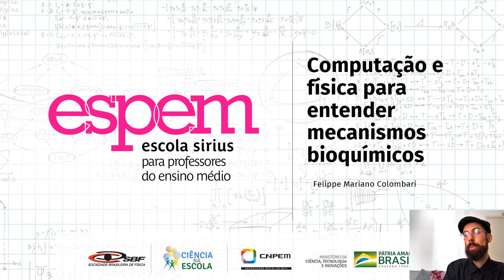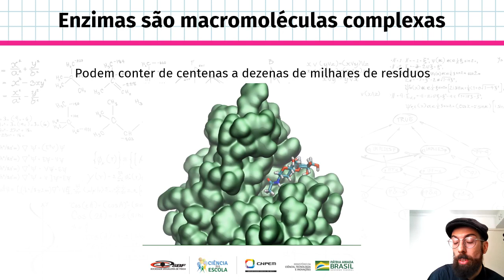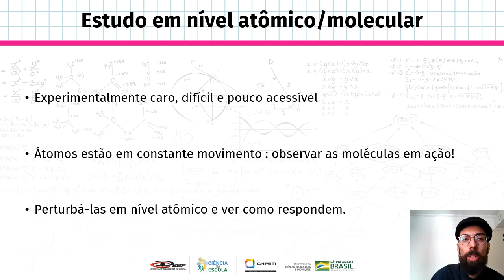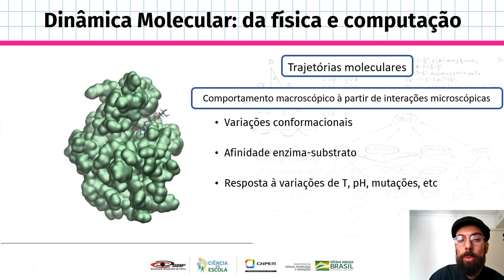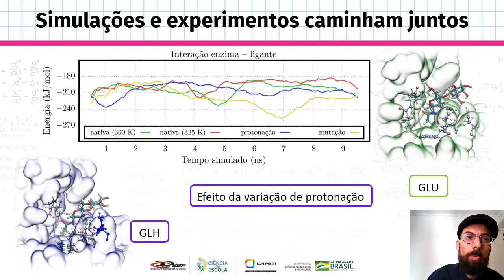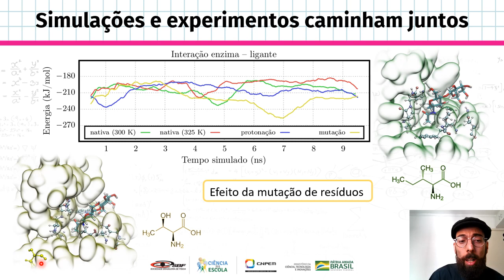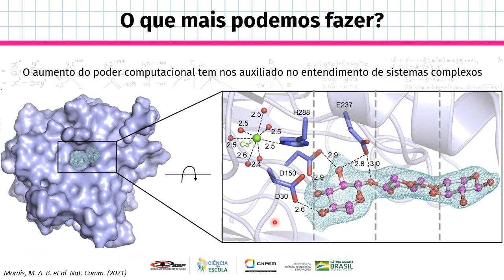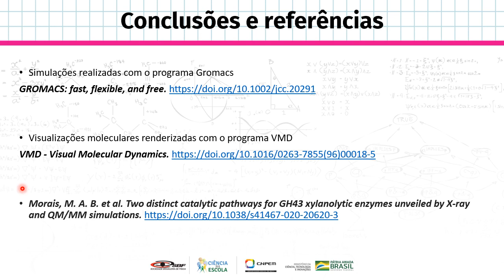Computação e física para entender mecanismos bioquímicos - Felippe Colombari